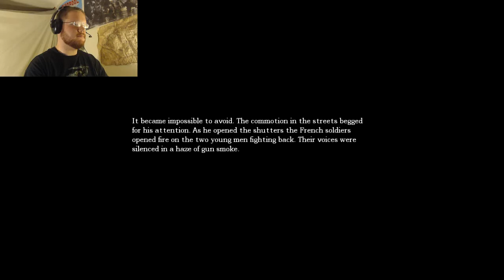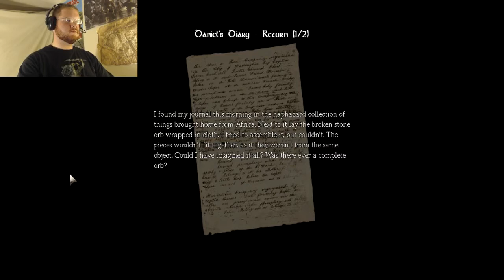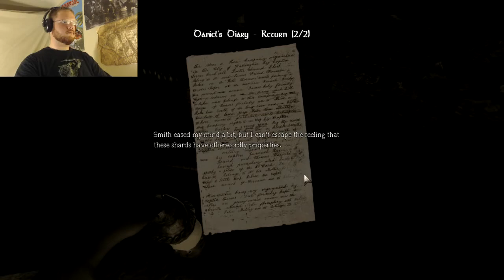Creep Caking Amnesia: The Dark Descent! Part 3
It... It just gets creepier and I just don't aikljbsdfaisfiasbd!